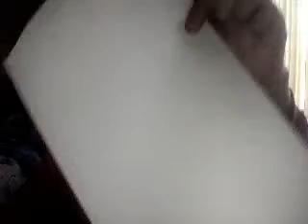Re: What makes me Beautiful